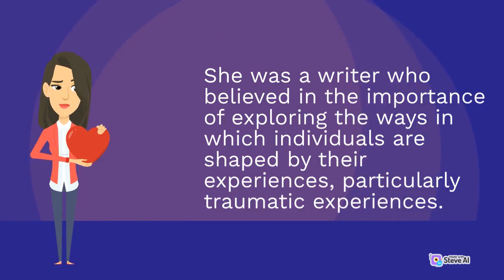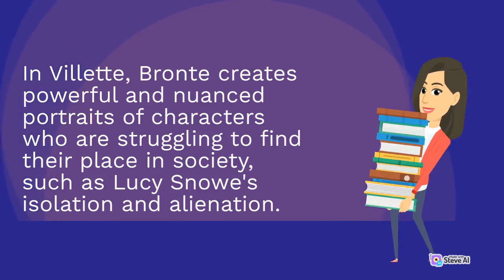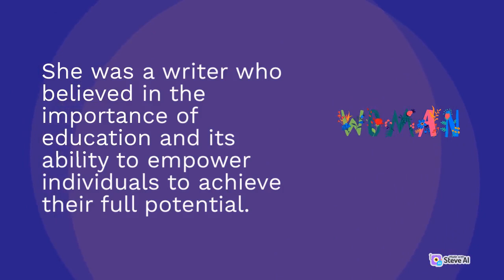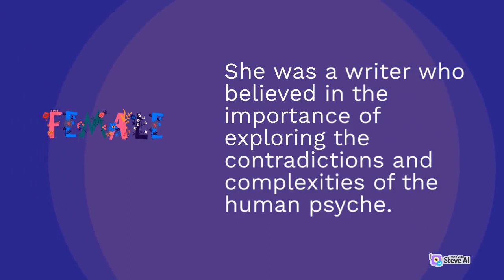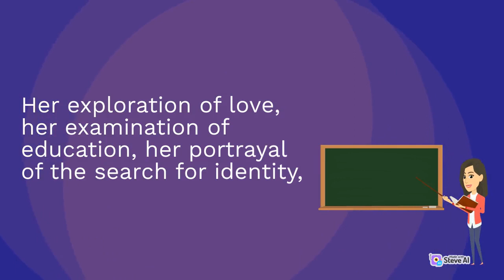Nathaniel Hawthorne: Master of Dark Romanticism Author Analysis & Insights | Part 2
A video about a writer's biography is a great way to explore the life and works of a famous author. In this video, we delve into the personal and professional life of the author, discussing their early years, major accomplishments, and notable works. We explore their inspirations, influences, and writing style, as well as the impact they had on literature and society. Through archival footage, photos, and interviews with experts and biographers, we provide an in-depth look at the writer's life and legacy. Whether you're a literature enthusiast or simply curious about the lives of famous authors, this video is an engaging and informative exploration of a writer's biography.